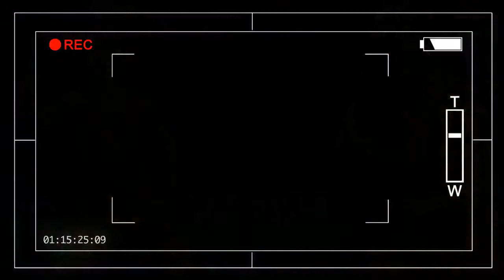AWESOME hongkong open 2017 badminton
DEFENDING CHAMPS OUT – DAY 2: YONEX-SUNRISE HONG KONG OPEN 2017
Denmark haunted Japan in Men’s and Women’s Doubles today, ousting the No.3 seeds and defending champions in the Men’s tandem and coming within two points of doing likewise to the No.4 seeds in the Women’s equivalent at the YONEX-SUNRISE Hong Kong Open 2017.
However, just as it appeared that a first-round double whammy was on the cards for the Japanese, Yuki Fukushima and Sayaka Hirota were let off the hook by Maiken Fruergaard and Sara Thygesen whom they trailed 14-19 in the third game of their first-round match. A combination of steady play and luck saw the World Championship silver medallists claw back from the precipice of defeat to book a place in the second round: 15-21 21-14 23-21 in 61 minutes.